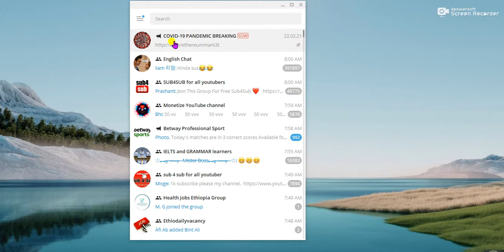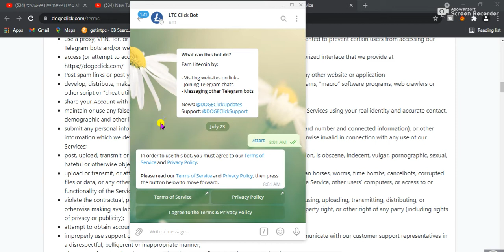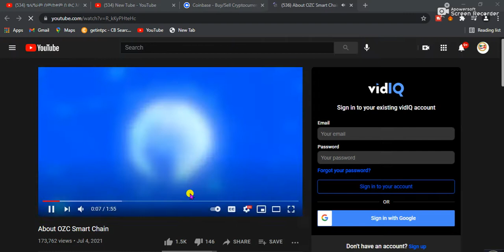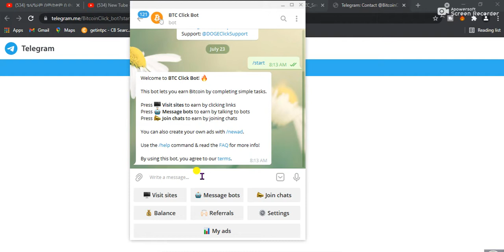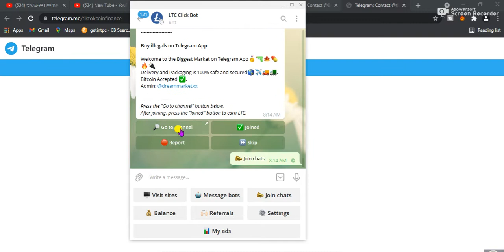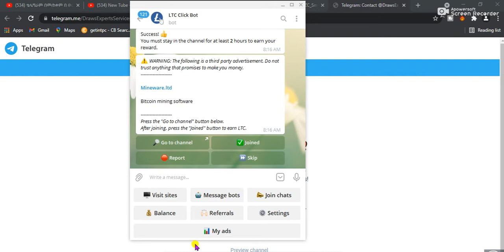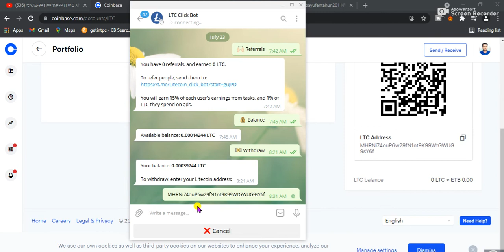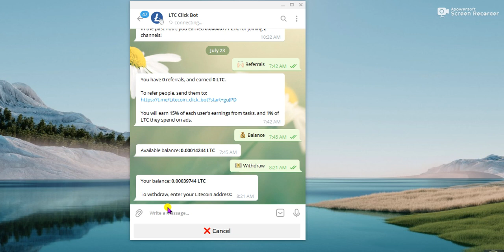በቀን 4000 ብር የምንሰራበት